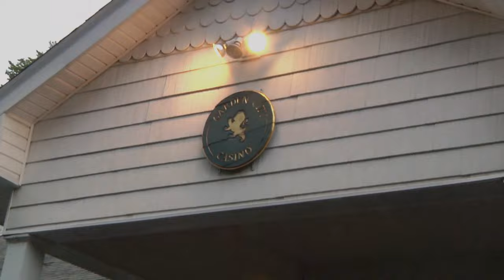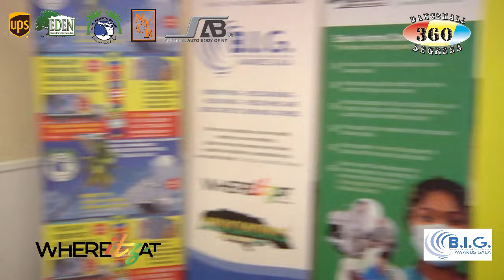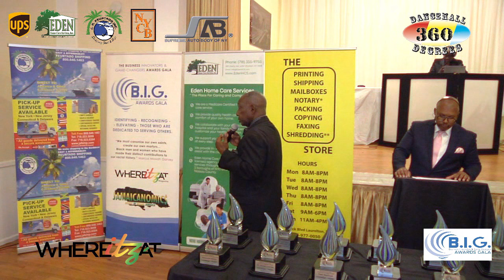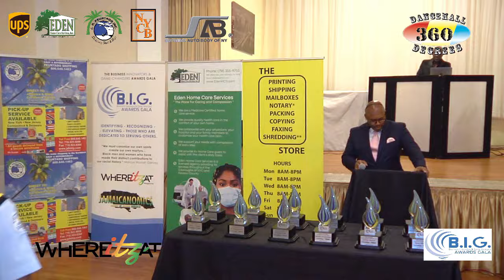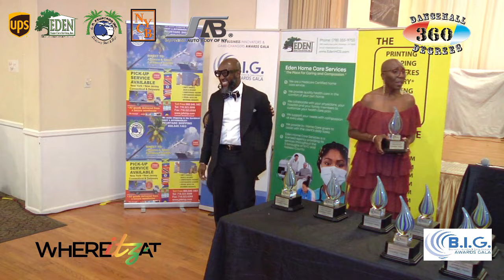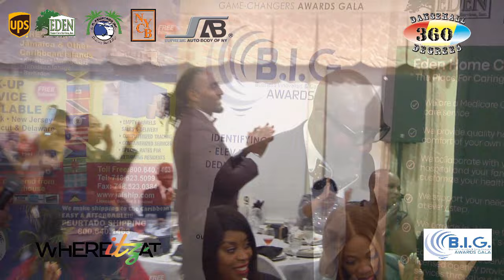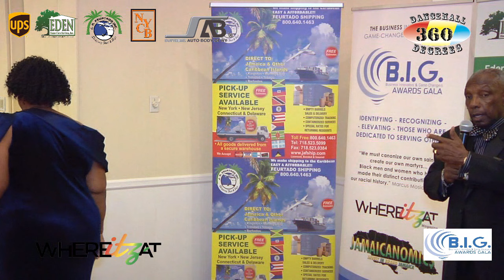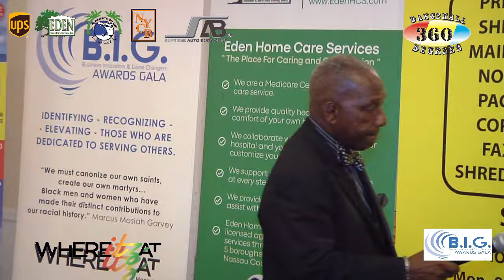Where Itz At Magazine Oresents The B.I.G Awards 2023